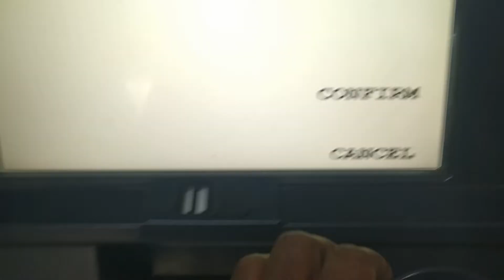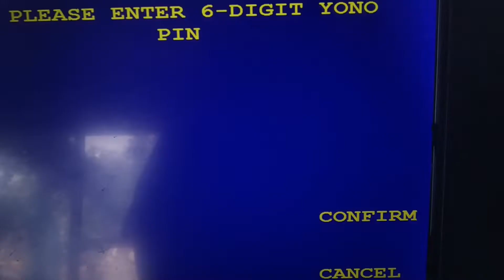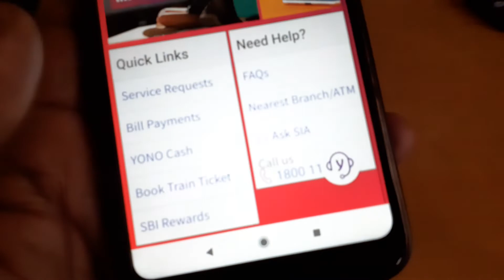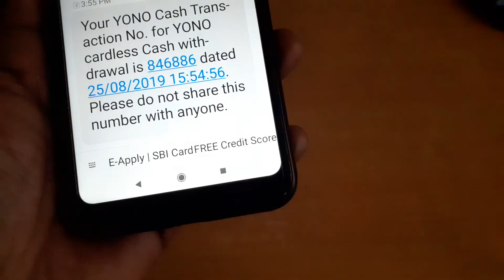CASH Withdrawal from SBI ATM Without ATM CARD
Today in this video i said, how you can withdrawal cash from sbi ATM without ATM card.
For this, you have to install the 'Yono' application.
After opening the Yono app, you will get an option 'Yono Cash'. Tap on Yono Cash. The ATM option will appear on the next screen, tap on it and enter an amount, create a PIN and you will receive the transaction password via SMS on your mobile number.

If you want to see it in text format then here is the link:

Currently, you have to withdraw cash within four hours, before it was just half an hour. Next, go to the Yono enabled ATM machine and complete the process without a debit / ATM card.